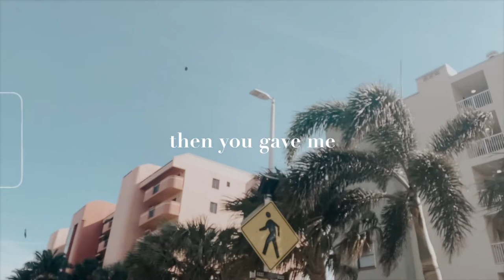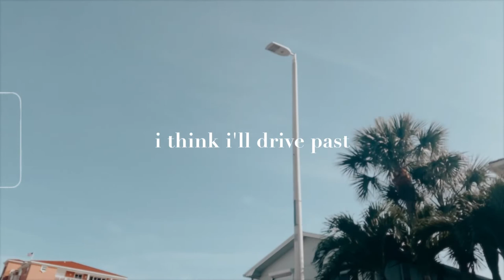Kesley Bou - gulf blvd (lyric video)